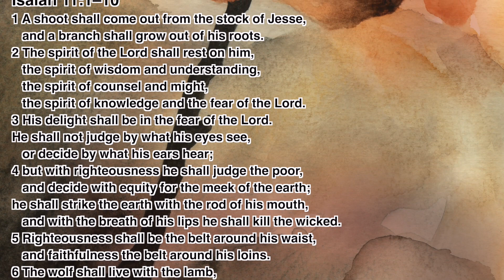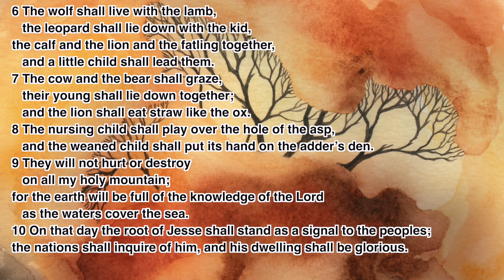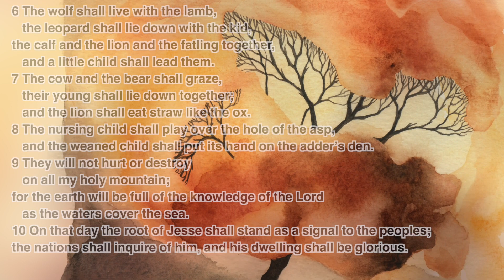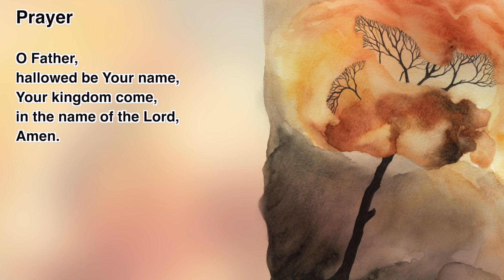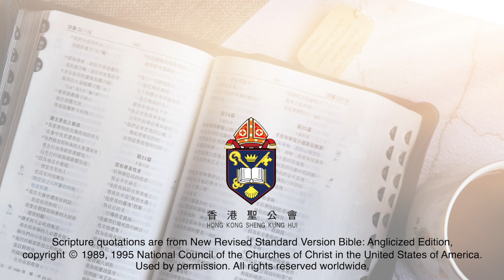“The Daily Word” 2022.11.29 The Season of Advent